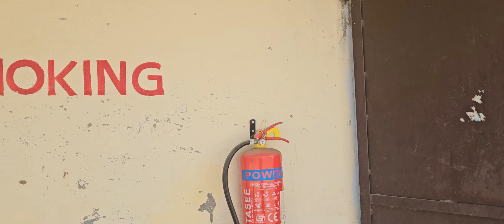ਬੇਸ਼ੱਕ ਰੱਬ ਨੇਂ ਅੱਖਾਂ ਖੋਹ ਲਈਆਂ ਪਰ ਅਪਣੇ ਜਜ਼ਬੇ ਕਾਰਨ ਇਹ ਇਨਸਾਨ ਬਣ ਗਿਆ ਪਟਾਕਿਆਂ ਦਾ ਸੱਭ ਤੋਂ ਵੱਡਾ ਵਪਾਰੀ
Anil Enterprises ( Fire Works Dealer )
New Godown - Barnala Road , Village Kakkarwal
Head Office - Pakki Gali, Kathera Bazar , Dhuri - Dist. Sangrur ( Punjab ) 148024
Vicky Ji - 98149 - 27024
Rahul Ji - 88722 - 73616,  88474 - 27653
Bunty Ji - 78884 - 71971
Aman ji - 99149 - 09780